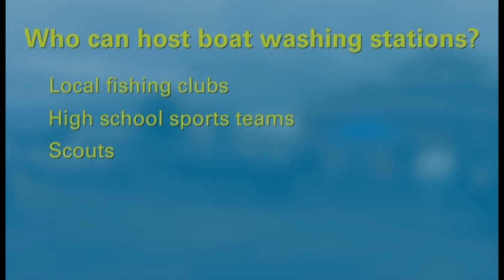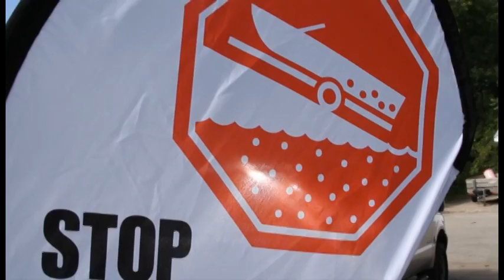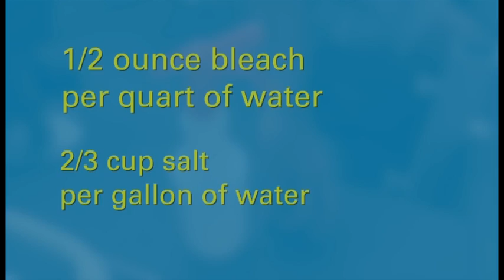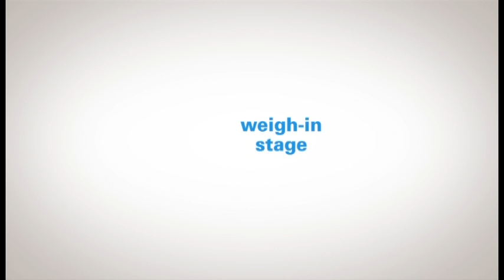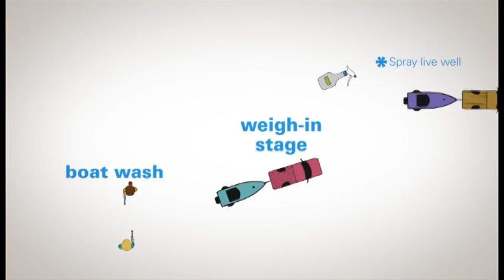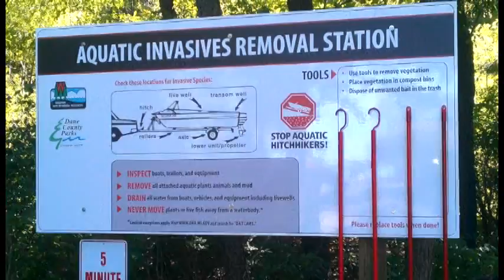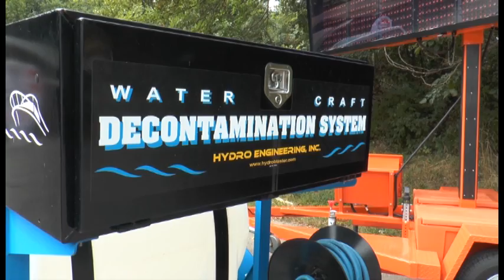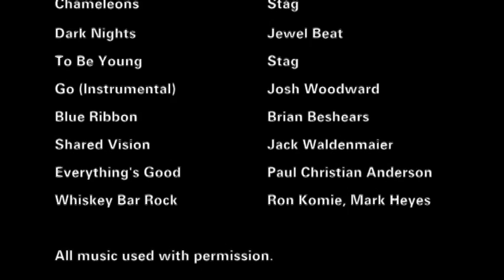Clean Boats Clean Tournaments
The Clean Boats Clean Tournaments project by the University of Wisconsin Sea Grant.